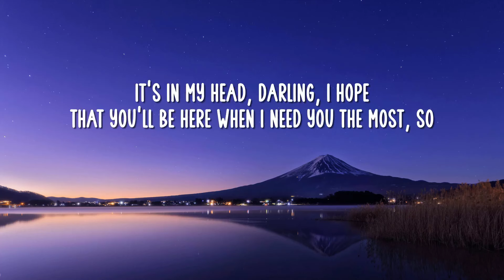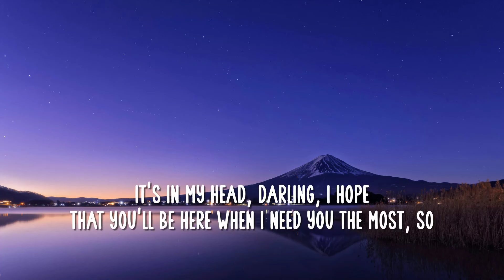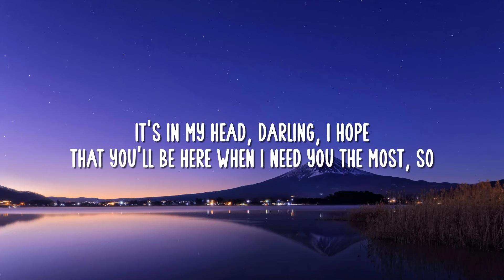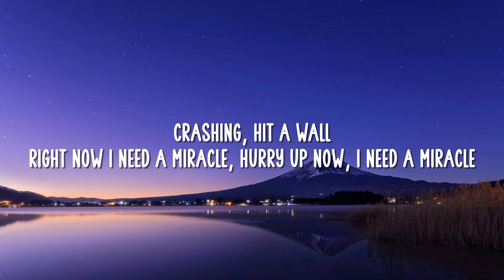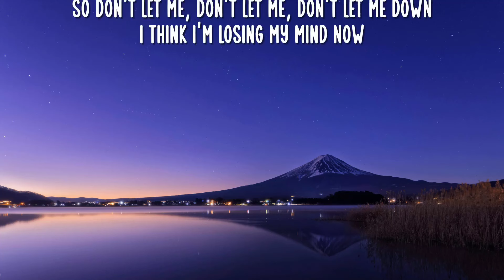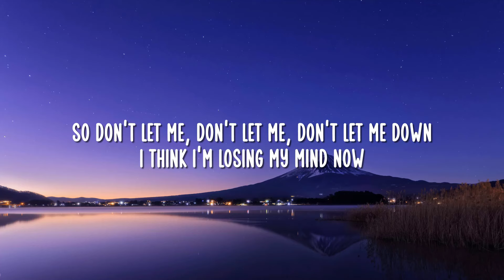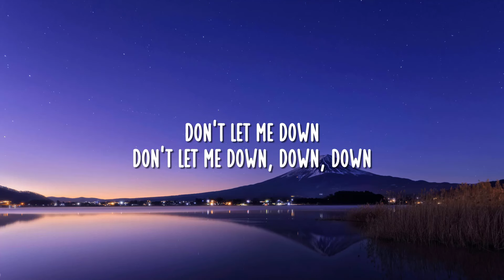The Chainsmokers - Don't Let Me Down (Lyrics) ft. Daya